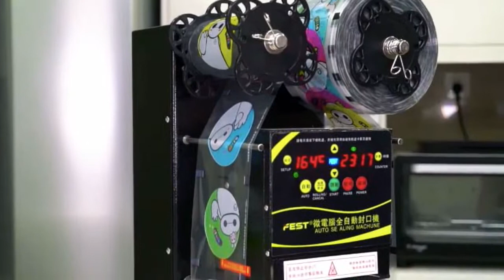Запайщик Стаканов "ZPS-30"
Чумаки в Китае (CHUMAKI IN CHINA LLC) поставщик различного фармацевтического, пищевого оборудования для Вашего производства